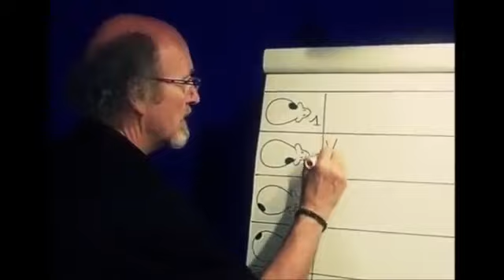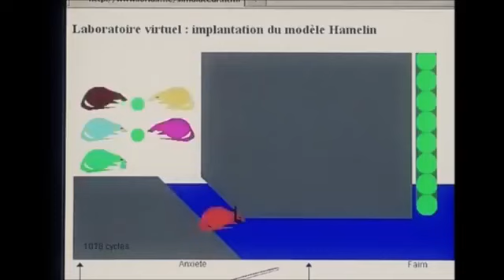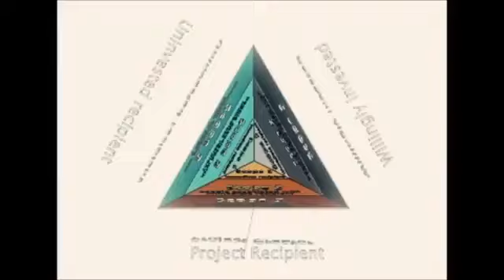Эксперимент "Лидер и раб"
Хотите раскрыть свои истинные способности, стать лидером? С этим Вам поможет курс "Энергия мысли. Открой себя!".

👉Ссылка на курс "Энергия мысли. Открой себя!"

🔹 Еще есть бесплатный вебинар "Влияние мышления на человека", который является уроком. После этого урока вы уже сможете начать жить иначе! На вебинаре вы сможете ознакомиться с методикой Анатолия Донского и убедиться в ее эффективности.

👉Ссылка на бесплатный вебинар "Влияние мышления на человека": utm_source=youtube&utm_medium=seotim&utm_campaign=opisanie&utm_content=0qGcUW4wBKw